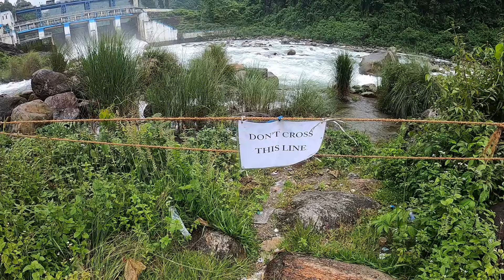Bindu | Jaldhaka River | Dooars Day Tour | Offbeat Destination in Dooars | Part 4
বাতাবাড়ি থেকে চালসা up-down (30X2) 60/-
চালসা থেকে বিন্দু up-down (120X2) 240/-
Food 150/-
Total 450/-

explorer piyali
bindu
bindu tour
chalsa to bindu tour
murti to bindu tour
jhalong
jaldhaka river
day tour dooars
jhalong bindu tour
jhalong river camp
jhalong bindu tour
dooars day tour
offbeat destination in dooars
dooars tour
kolkata to dooars tour
dooars trip